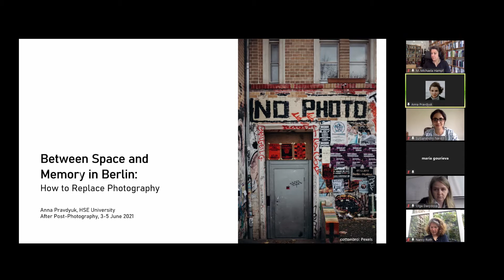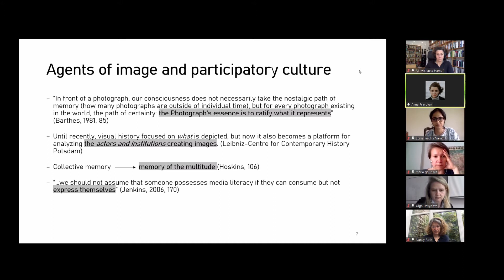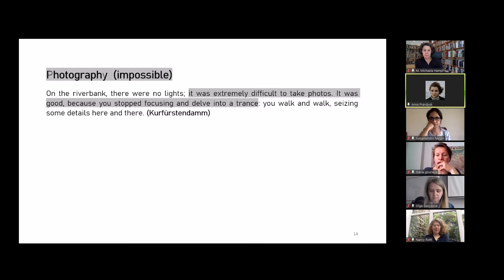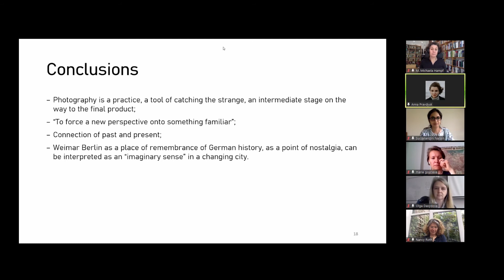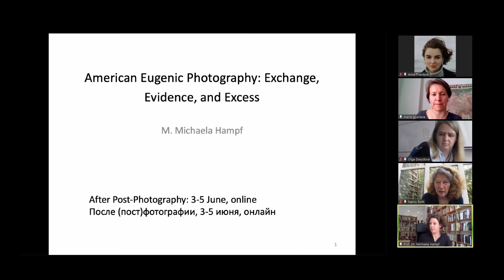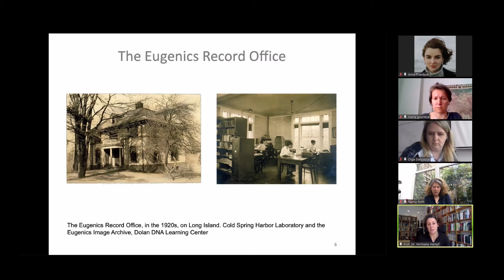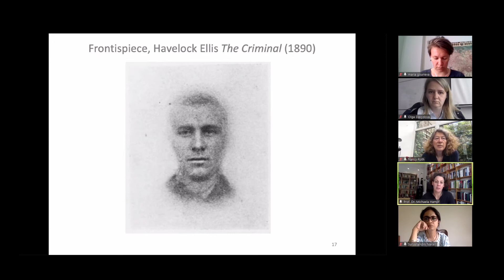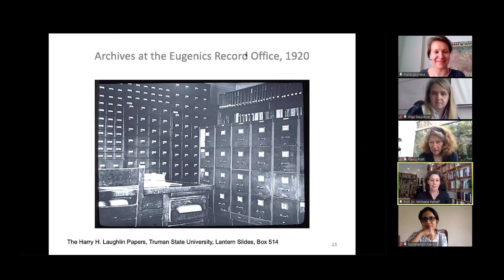After Post-Photography. Panel 3 // Конференция «После (пост)фотографии» - секция 3 // 5.06.2021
After Post-Photography international conference in visual studies, history and theory of photography. European University, St. Petersburg, Russia, 3-5 June 2021

Panel 3.  Photography, the Self, the Body, and their History. Chairs: Olga Davydova, Maria Gourieva
Anna Pravdyuk (Higher School of Economics): Between space and memory in Berlin: how to replace photography
Michaela Hampf (University of Kassel): Evidence, archives, and excess: a Transatlantic history of eugenic photography, 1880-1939

Cекция 3. Фотография, личность, тело, и их история. Модераторы: Ольга Давыдова, Мария Гурьева
Анна Правдюк (Высшая школа экономики, Москва). Между пространством и памятью в Берлине: чем заменить фотографию
Михаэла Хампф (Университет Касселя, Германия). Свидетельства, архивы и избыточность: трансатлантическая история фотографии и евгеники, 1880–1939 / Evidence, archives, and excess: a Transatlantic history of eugenic photography, 1880–1939

«После (пост)фотографии» -- 6-я международная конференция по визуальным исследованиям, истории и теории фотографии – состоялась 3–5 июня 2021 на факультете истории искусств Европейского университета в Санкт-Петербурге. Конференция существует как платформа для междисциплинарной дискуссии: организаторы стремятся представить новые подходы, открытия и гипотезы в области исследований фотографии. Тема конференции этого года — «будущее в прошедшем» — предлагает для обсуждения широкое поле вопросов фотографической темпоральности: моментальности и длительности, безвременья и своевременности, прошлого и современности. На конференции были представлены доклады, посвященные пересмотру истории фотографической технологии, практикам использования экшн-камер, применению искусственного интеллекта в исследовании доцифровой фотографии, архитектурной визуализации, фотографии политических событий, частной фотографии и автобиографического нарратива.